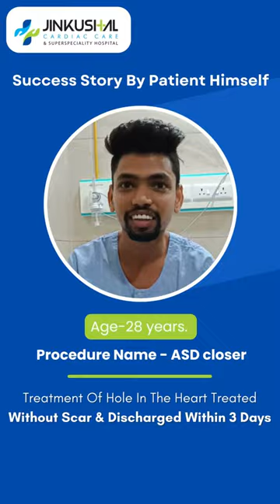Life-Changing Heart Procedure: How We Healed a Hole in the Heart - Patient's Success Story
Watch the inspiring journey of our 28-year-old male patient as he undergoes a successful scarless treatment for a hole in the heart at Jinkushal Cardiac Care Hospital. Dr. Mayur Jain and his dedicated team perform an atrial septal defect (ASD) closure procedure, allowing our patient to be discharged within just 3 days and now living a happy, healthy life.

Discover the most advanced cardiac care services, a state-of-the-art CATH LAB, and 24/7 emergency cardiac ambulance services available at our hospital.

If you or someone you know has a heart issue, visit Jinkushal Cardiac Care & Superspeciality Hospital in Thane West for the best heart care.